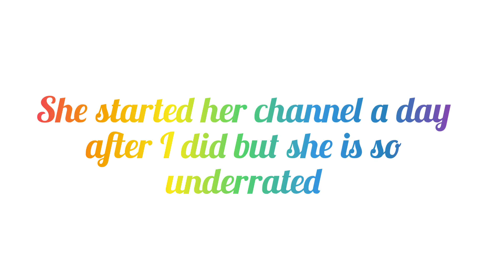Plz go sub to my sister 🥺